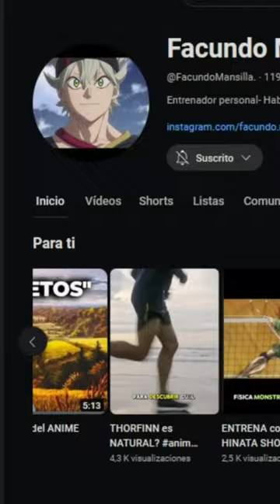BOKUTO EN 1 MINUTO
Si les gustaría ver un personaje en este tipo de video no se olviden de comentar y seguirme!